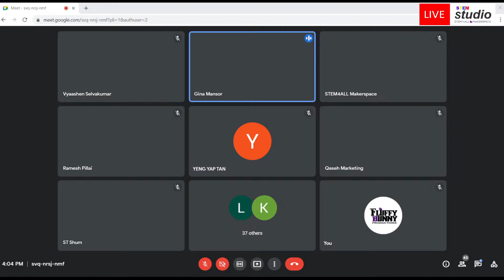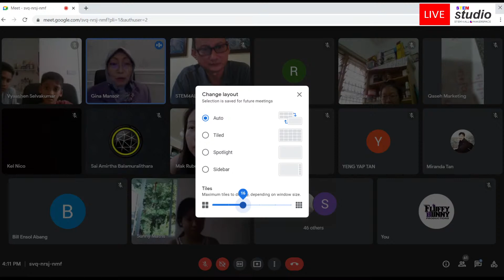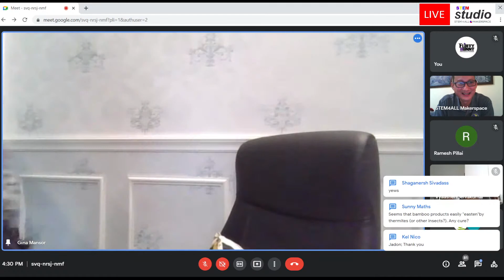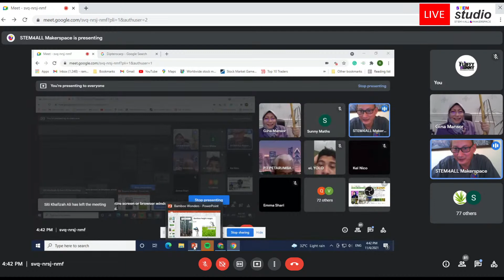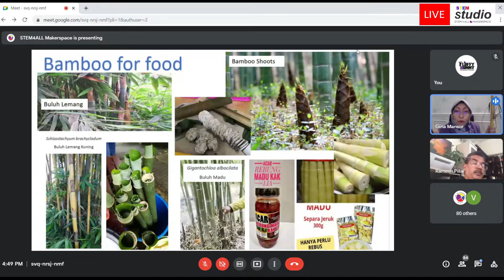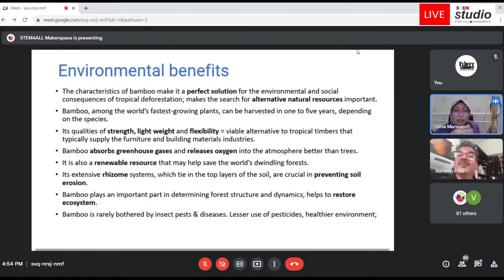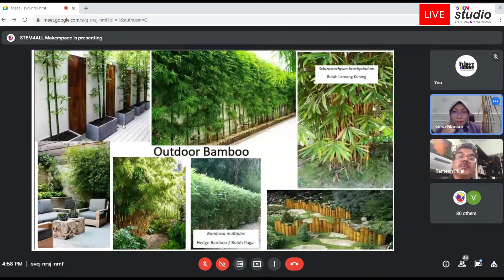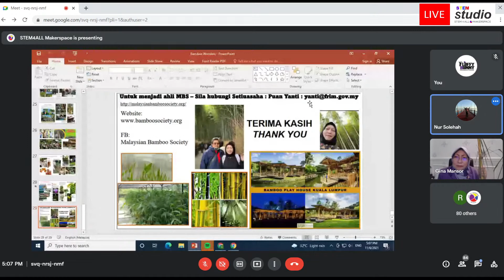Wonders of Bamboo for Gardens and the Environment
Wonders of Bamboo for Gardens and the Environment (Zoom Call)
we are Starting at 4:00pm (GMT+8)
On Friday 11th June 2021.